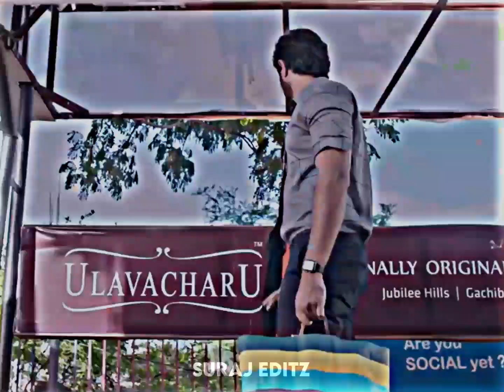𝐓𝐞𝐫𝐞 𝐋𝐢𝐲𝐞 𝐇𝐚𝐭𝐡 𝐑𝐚𝐛 𝐀𝐚𝐠𝐞 𝐉𝐮𝐝𝐚𝐢𝐲𝐚𝐧 - 𝐄𝐟𝐱 𝐒𝐭𝐚𝐭𝐮𝐬 💞 / 𝐋𝐨𝐟𝐢 𝐌𝐢𝐱 / ( @AkhilMusicWorldOfficial) / 𝐒𝐮𝐫𝐚𝐣 𝐄𝐝𝐢𝐭𝐳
bollywood shayari whatsapp status akshay kumar, bollywood song whatsapp status animation, bollywood actress love status,
bollywood love dialogues whatsapp status, bollywood love emotional status,
bollywood love emotional whatsapp status,
hindi love status full screen,
bollywood love story movie status,
hindi love status new 4k,
hindi love status new video,
hindi love status neha kakkar,
hindi love status old is gold,
hindi love status mood off,
hindi love feeling status old,
love status of bollywood songs,
hindi love status photo,
hindi love pain status,
hindi love status radha krishna,
bollywood love status song for whatsapp, bollywood love status sharechat,
hindi love status video female version,
bollywood love status whatsapp,
hindi love status writing,
hindi status love wala,
hindi love wp status,
hindi love wala status video,
bollywood whatsapp status love song,
bollywood love whatsapp status video,
new bollywood love status new love status,
love status status new whatsapp status,
new creations,
new lofi status,
tere liye hath rab aage judaiyan,
tere liye hath rab aage judaiyan song,
tere liye hath rab aage judaiyan song status,
tere liye hath rab aage judaiyan efx status,
akhil songs,
akhil song status